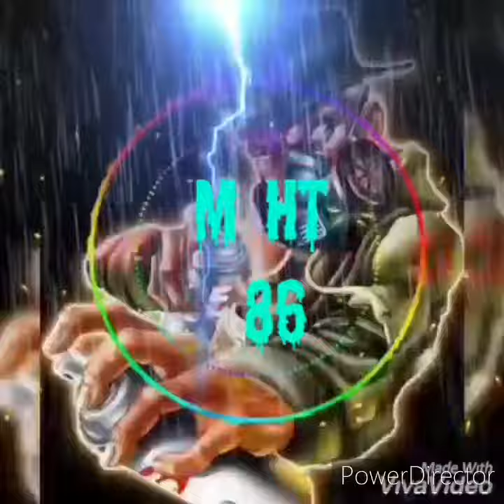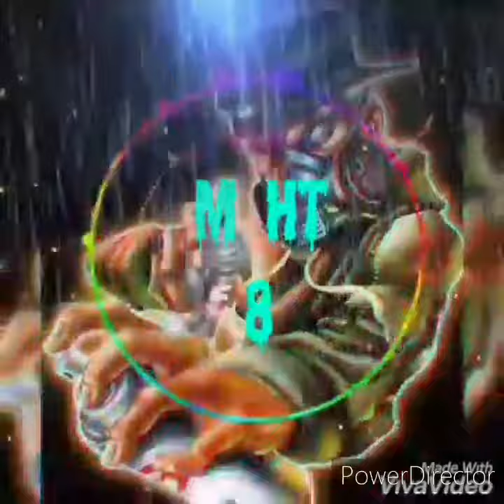Sysy 873 Si Me Voy Loisejy Remix 2020